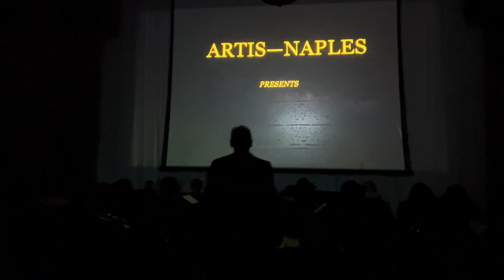Carmen / Incredibles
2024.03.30 Magic Carpet for Strings 2024
Opening Medley